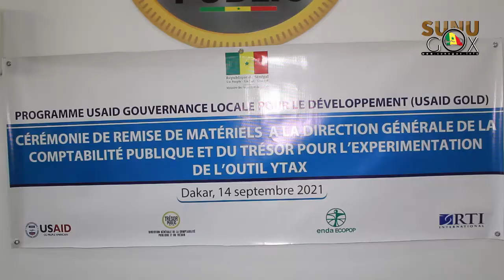Collectivités territoriales/collecte des taxes locales: Enda ECOPOP dote la DGCPT en matériels d’une